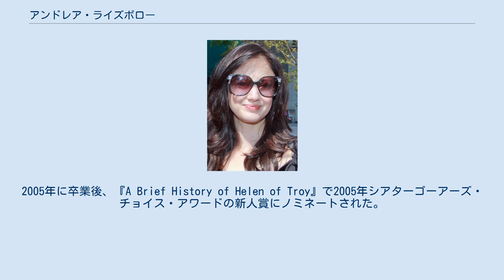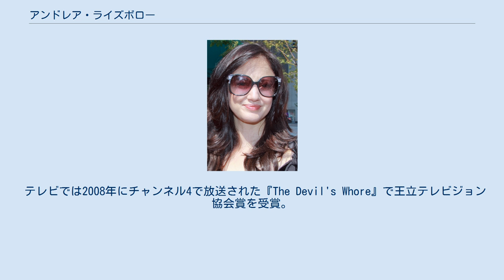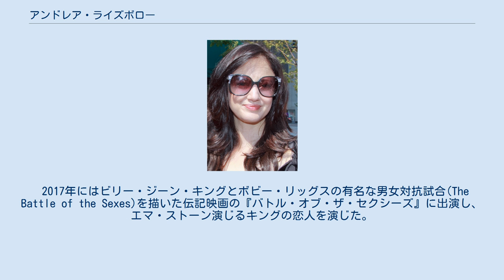アンドレア・ライズボロー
ノース・タインサイド出身の人物
アンドレア・ルイーズ・ライズボロー（Andrea Louise Riseborough、1981年10月27日 - ）は、イングランドの女優。
 1981年10月27日、ウィットリー・ベイで中流家庭に生まれる。
幼少期より演劇を好み、17歳でインデペンデント・スクールを中退して王立演劇学校に進んだ。
 王立演劇学校在学中に3度テレビドラマに出演。
2005年に卒業後、『A Brief History of Helen of Troy』で2005年シアターゴーアーズ・チョイス・アワードの新人賞にノミネートされた。
2006年に出演したロイヤル・シェイクスピア・カンパニー公演のストリンドベリ作『令嬢ジュリー』とシェイクスピア作『尺には尺を』の演技によりイアン・チャールソン賞を授与される。
 テレビでは2008年にチャンネル4で放送された『The Devil's Whore』で王立テレビジョン協会賞を受賞。
若きサッチャーを演じた2009年のBBCのテレビ映画『マーガレット・サッチャー〜政界を夢見て〜』では英国アカデミー・テレビジョン賞の女優賞にノミネートされた。
2009年には両作品の演技で放送記者協会賞を受賞している。
 映画ではマイク・リー監督の『ハッピー・ゴー・ラッキー』(2008年) やカズオ・イシグロ原作の『わたしを離さないで』(2010年) などに出演。
2010年に出演した『ブライトン・ロック』では第13回英国インディペンデント映画賞の主演女優賞と新人賞にノミネートされた。
その後マドンナが監督した『ウォリスとエドワード 英国王冠をかけた恋』(2011年) ではウォリス・シンプソンを演じた。
2012年に出演した『シャドー・ダンサー』では再び英国インディペンデント映画賞の主演女優賞にノミネートされ、受賞を果たした。
2013年には『ビトレイヤー』、『Disconnect』、『オブリビオン』、『Hidden』に出演し、ジェームズ・マカヴォイ、アレクサンダー・スカルスガルド、トム・クルーズらと共演している。
 2014年にはアレハンドロ・ゴンザレス・イニャリトゥが監督する『バードマン あるいは（無知がもたらす予期せぬ奇跡）』に出演した。
作品は第87回アカデミー賞で作品賞を受賞した。
 2017年にはビリー・ジーン・キングとボビー・リッグスの有名な男女対抗試合(The Battle of the Sexes)を描いた伝記映画の『バトル・オブ・ザ・セクシーズ』に出演し、エマ・ストーン演じるキングの恋人を演じた。
さらに、『スターリンの葬送狂騒曲』でヨシフ・スターリンの娘スヴェトラーナ・アリルーエワを演じた。
 モデル兼ストリート・アーティストのアメリカ人ジョー・アペルと交際している。